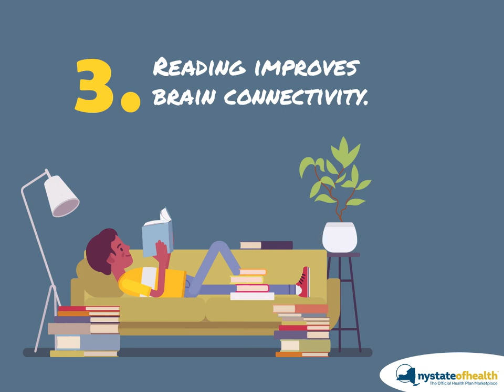Being A Bookworm Has Health Benefits!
Getting lost in a good book has its benefits! Beyond the enjoyment of an engrossing story, reading can be beneficial to your health too! Find a cozy spot and curl up with a new book this month.